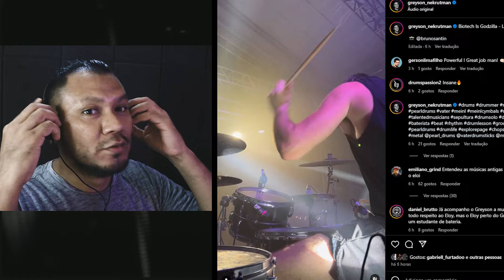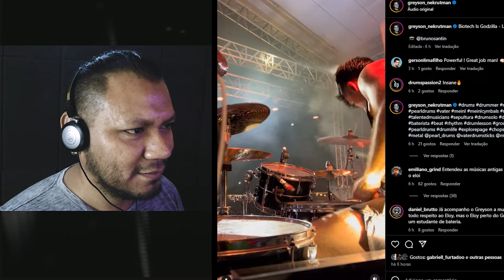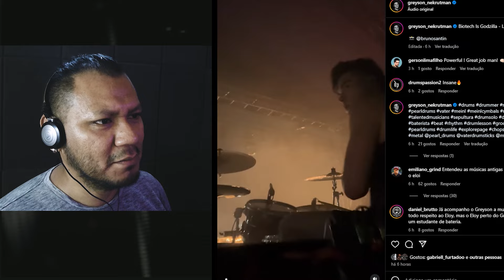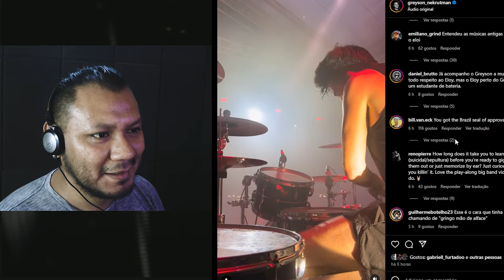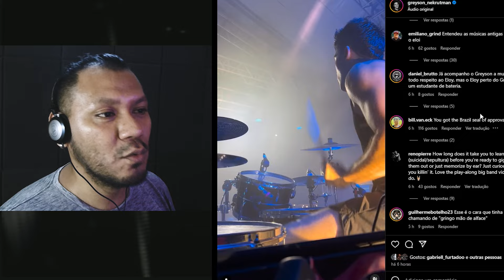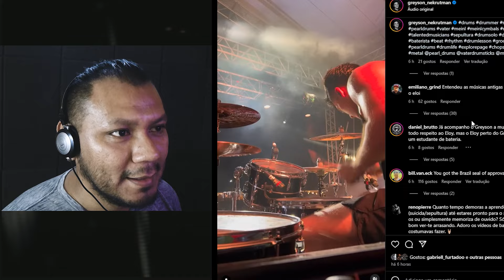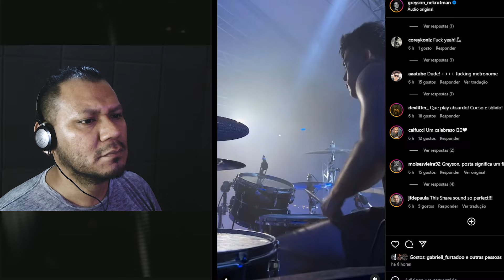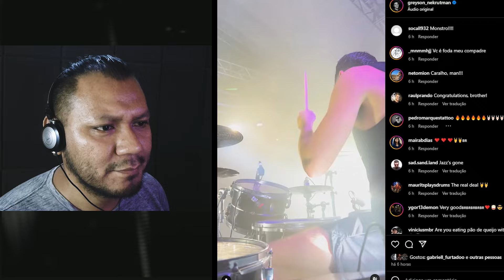AGORA SIM: Olha o q o NOVO BATERA DO SEPULTURA FEZ